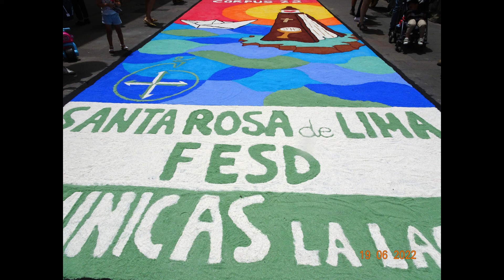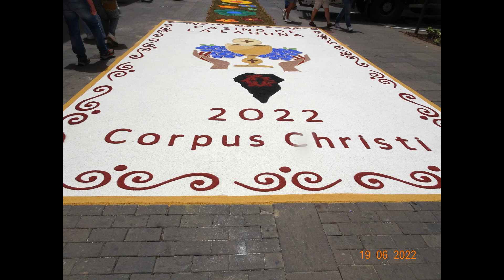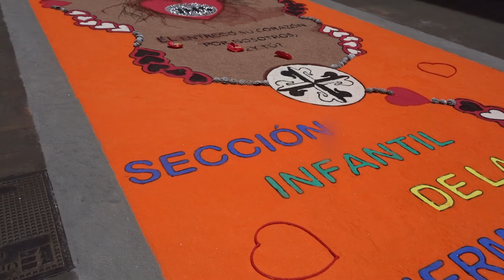Corpus,San Cristobal de La Laguna,Tenerife,2022,RSN191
Alfombras del Corpus en La Laguna,mas videos en.

RSN191    o    Ramon Suarez